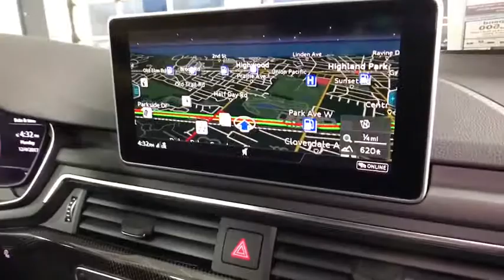2018 Audi S5 Cabriolet Lake forest, Highland Park, Chicago, Morton Grove, Northbrook, IL A181237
[COLOR]  2018 Audi S5 Cabriolet
2018 Audi S5 Cabriolet Prestige - Stock#: A181237 - VIN#: WAU24GF51JN010255

Audi Exchange
2490 Skokie Valley Rd

Radio: Audi Sound System -inc: 10 speakers, 6-channel amplifier, 180 watts, USB Audi music interface, Audi smartphone interface (Android Auto and Apple CarPlay), Bluetooth preparation for mobile phone, HD radio technology and SiriusXM All Access service (w/3-month trial subscription),Audio Theft Deterrent,Concealed Diversity Antenna,2 LCD Monitors In The Front,Radio w/Seek-Scan, In-Dash Mounted Single CD, MP3 Player, Clock, Aux Audio Input Jack, Steering Wheel Controls and Radio Data System,Bang & Olufsen Sound System w/3D Sound -inc: 20 speakers, 16-channel amplifier, 755 watts, 5.1 surround sound support, speed-sensitive volume control and anodized aluminum speaker grille finish w/dynamic line design,Galvanized Steel/Aluminum Panels,Light Tinted Glass,Chrome Grille,Aluminum Wheels w/Silver Accents,Body-Colored Front Bumper w/Metal-Look Bumper Insert,Power Convertible Top w/Lining, Glass Rear Window, Automatic Roll-Over Protection and Manual Wind Blocker,Front License Plate Bracket,Wheels: 18 x 8.5 5-Double-Spoke-Star Design -inc: Audi Sport,Front And Rear Fog Lamps,Clearcoat Paint,Perimeter/Approach Lights,Steel Spare Wheel,Aluminum Side Windows Trim and Aluminum Front Windshield Trim,Body-Colored Rear Bumper w/Metal-Look Bumper Insert,Fixed Rear Window w/Defroster,Rocker Panel Extensions,Speed Sensitive Rain Detecting Variable Intermittent Wipers,Body-Colored Door Handles,Compact Spare Tire Mounted Inside Under Cargo,Tires: P245/40R18 97Y Summer Performance,Programmable Projector Beam High Intensity Low/High Beam Daytime Running Auto-Leveling Headlamps w/Washer and Delay-Off,Metal-Look Power Heated Auto Dimming Side Mirrors w/Power Folding and Turn Signal Indicator,Trunk Rear Cargo Access,LED Brakelights,Sliding Front Center Armrest,HVAC -inc: Underseat Ducts and Console Ducts,FOB Controls -inc: Trunk/Hatch/Tailgate and Windows,Gauges -inc: Speedometer, Odometer, Engine Coolant Temp, Tachometer, Oil Level, Trip Odometer and Trip Computer,50-50 Folding Bench Front Facing Fold Forward Seatback Rear Seat,Proximity Key For Doors And Push Button Start,Power Door Locks w/Autolock Feature,Interior Trim -inc: Metal-Look Instrument Panel Insert, Aluminum Door Panel Insert, Aluminum Console Insert, Chrome And Metal-Look Interior Accents,Front Cigar Lighter(s),Day-Night Auto-Dimming Rearview Mirror,Carpet Floor Trim and Carpet Trunk Lid/Rear Cargo Door Trim,HomeLink Garage Door Transmitter,Redundant Digital Speedometer,Fine Nappa Seating Surfaces -inc: Diamond stitched,3 12V DC Power Outlets,Systems Monitor,Memory Settings -inc: Door Mirrors,Driver And Passenger Visor Vanity Mirrors w/Driver And Passenger Illumination,Front And Rear Map Lights,Full Cloth Headliner,Cruise Control,Engine Immobilizer,Fixed Front Head Restraints and Manual Adjustable Rear Head Restraints,Full Carpet Floor Covering -inc: Carpet Front And Rear Floor Mats,Leather/Aluminum Gear Shift Knob,Perimeter Alarm,Trip Computer,Leather Door Trim Insert,Heated Front S Sport Seats -inc: 12-way power front seats, 4-way power lumbar, driver memory, power side bolsters and massage function,Front Cupholder,Full Floor Console w/Covered Storage, Rear Console and 3 12V DC Power Outlets,Power Fuel Flap Locking Type,Dual Zone Front Automatic Air Conditioning,Driver Foot Rest,Refrigerated/Cooled Box Located In The Glovebox, Driver And Passenger Door Bins,Power 1st Row Windows w/Front And Rear 1-Touch Up/Down,Audi connect CARE Tracker System,Delayed Accessory Power,10-Way Passenger Seat -inc: Manual Cushion Extension and Power Rear Seat Easy Entry,Outside Temp Gauge,Manual Tilt/Telescoping Steering Column,Cargo Space Lights,Fade-To-Off Interior Lighting,Power Rear Windows,Ashtray,Includes Power Rear Seat Easy Entry,2 Seatback Storage Pockets,Valet Function,Rear Cupholder,Compass,Remote Keyless Entry w/Integrated Key Transmitter, 2 Door Curb/Courtesy, Illuminated Entry and Panic Button,Air Filtration,Rear HVAC w/Separate Controls,Illuminated Locking Glove Box,Sport Leather Steering Wheel,5302# Gvwr 882# Maximum Payload,Gas-Pressurized Shock Absorbers,Transmission w/Driver Selectable Mode and Sequential Shift Control w/Steering Wheel Controls,Full-Time All-Wheel Drive,2.85 Axle Ratio,4-Wheel Disc Brakes w/4-Wheel ABS, Front And Rear Vented Discs, Brake Assist, Hill Hold Control and Electric Parking Brake,Front And Rear Anti-Roll Bars,Multi-Link Rear Suspension w/Coil Springs,Automatic w/Driver Control Ride Control Sport Tuned Sus